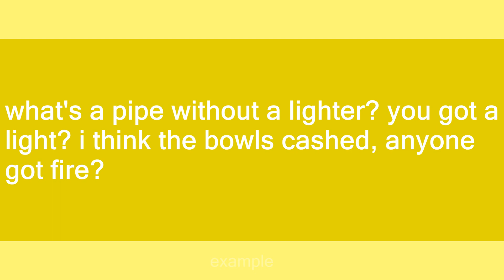lighter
Slang flashcards: